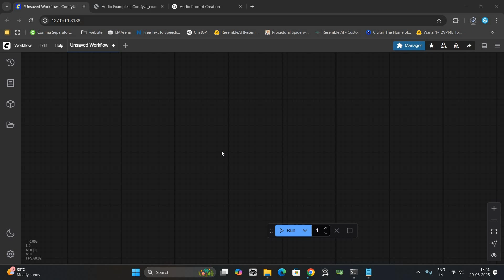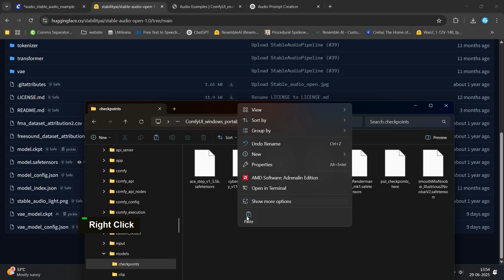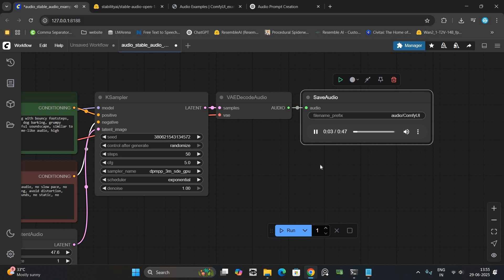Generate Audio from Text Prompts with ComfyUI! | Free AI Sound Creatio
🎧 Want to turn simple text prompts into realistic audio using AI — with zero coding and completely FREE? In this tutorial, I’ll show you how to generate sound and music using ComfyUI and powerful audio generation models.